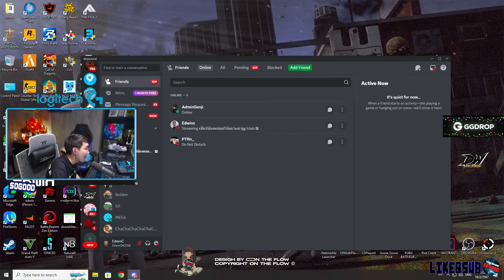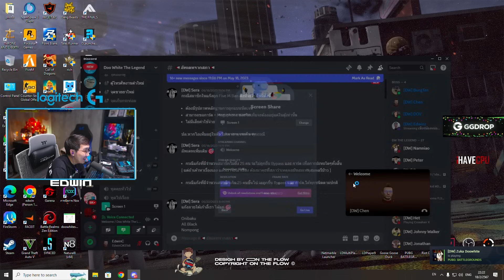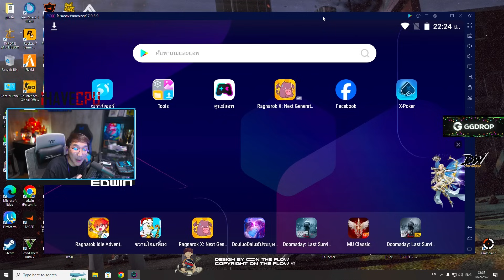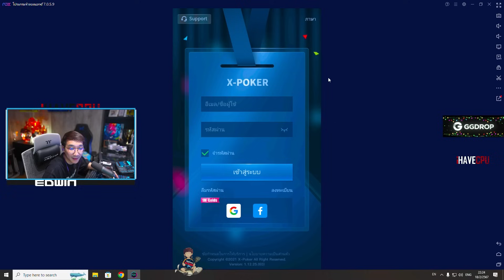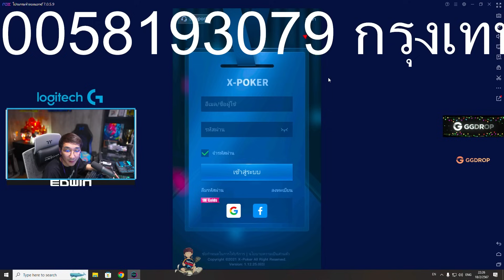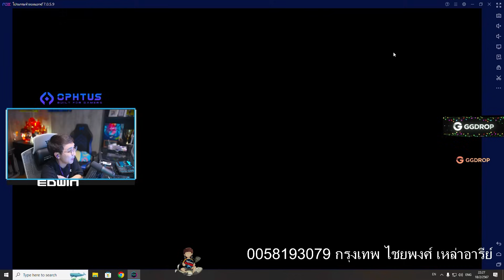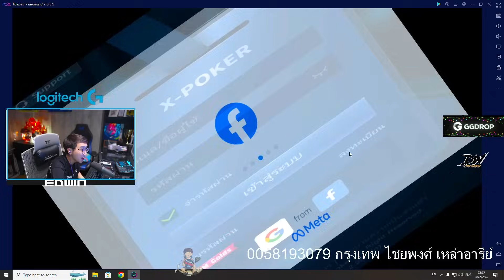เมื่อพี่แบงค์กับทั้ง 4 CEO คุย DW E-sportS หลังชนะ RR ถ้าแข่งชนะ BPY เป็นแชมป์ | GTA V | WC2 EP.9005